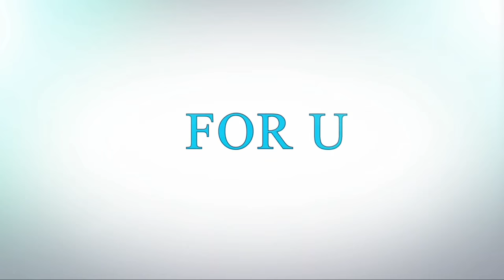Partition Walls Ideas